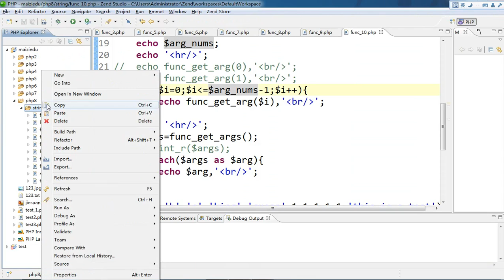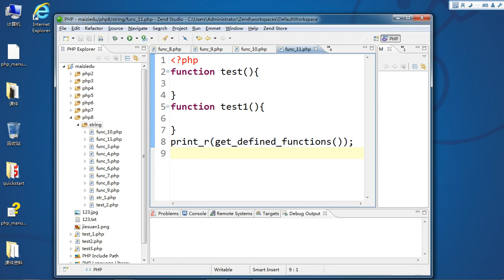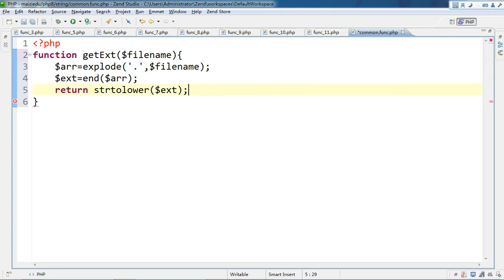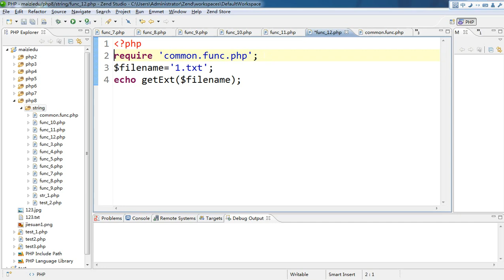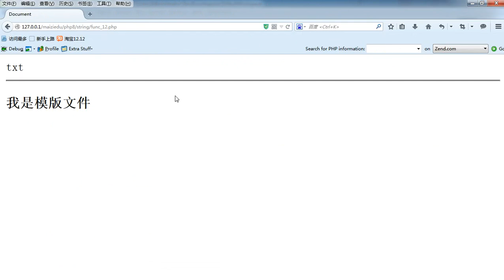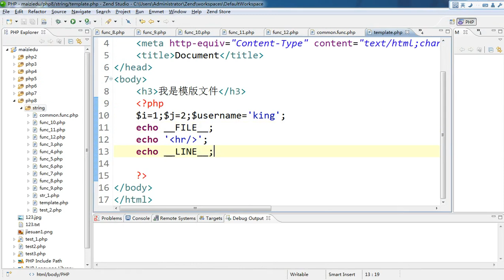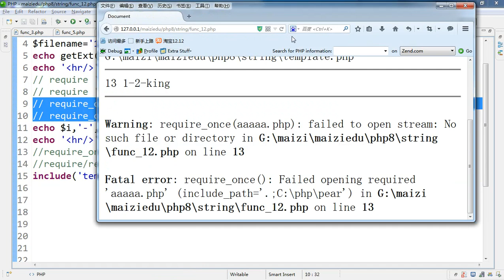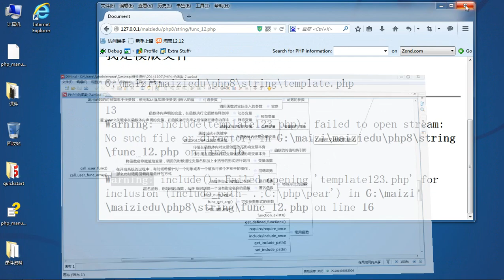PHP语言编程基础57 包含文件 7 10